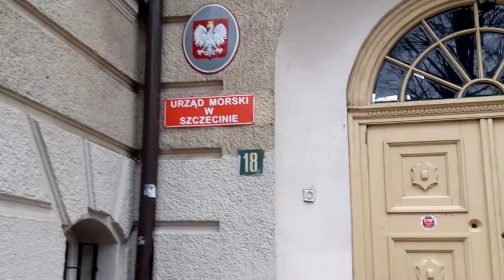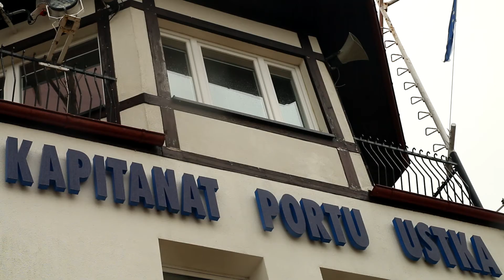PiS zlikwidował Urząd Morski w Słupsku, przebudowy Portu w Ustce nie będzie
Te dwie fatalne dla naszego regionu decyzje dzisiaj stały się smutnym faktem. To jak potraktowano i jak traktuje się pracowników Urzędu Morskiego w Słupsku woła o pomstę do nieba‼️ Szczególnie teraz kiedy do kraju nadciąga kryzys gospodarczy spowodowany przez niebezpiecznego dla naszego zdrowia wirusa.

Od ponad 4 lat trwa destrukcja w obszarze gospodarki morskiej. Minister Gróbarczyk przez ten okres nie zbudował nic. Jedyne co mu się udało to likwidacja ważnego, bo opiekującego się ponad 170-kilometrową linią brzegową urzędu z ponad 60-letnią tradycją, który w swojej historii zrealizował wiele ważnych inwestycji.